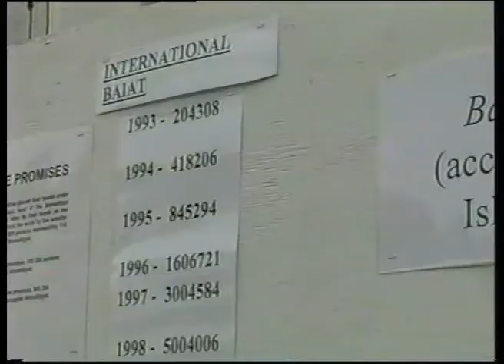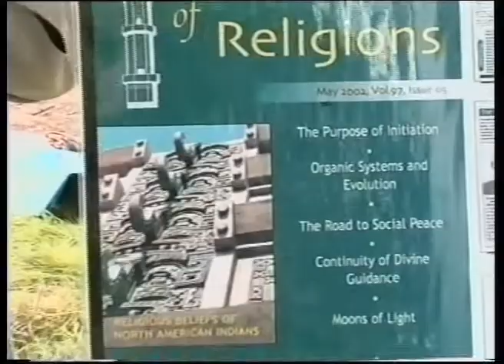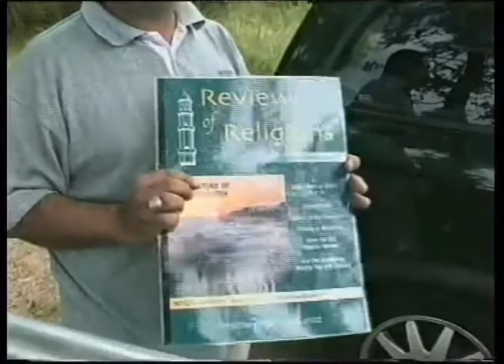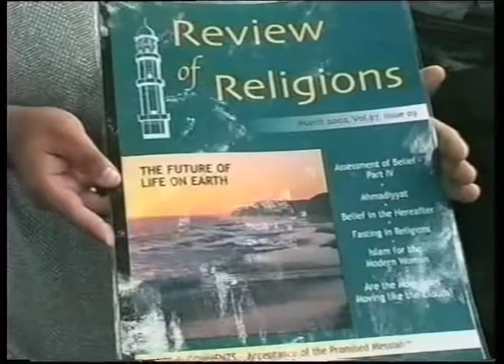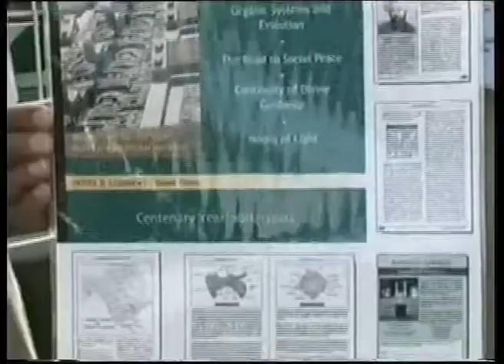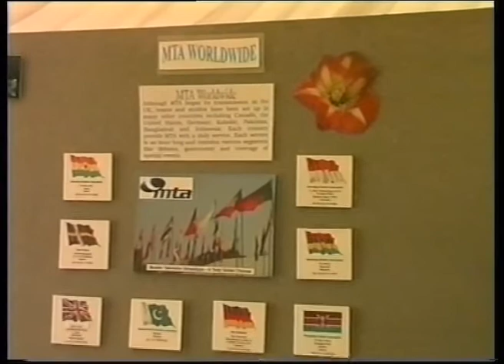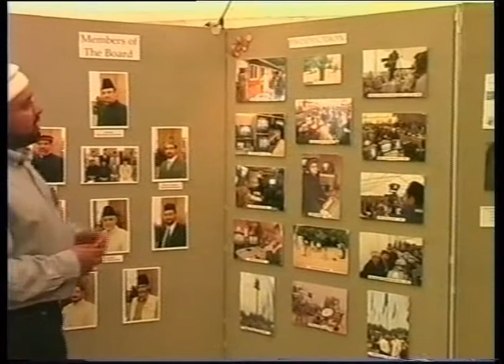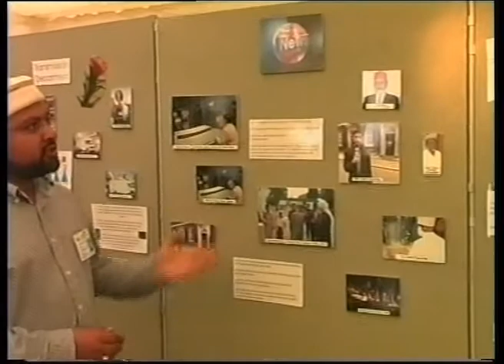Behind the Scenes at Jalsa Salana UK 2002